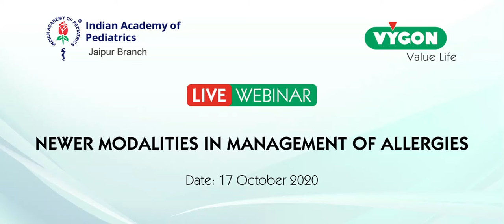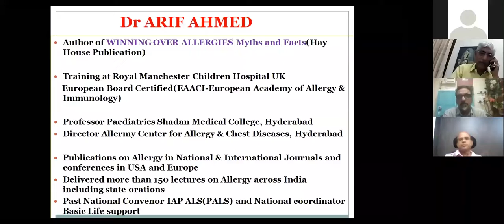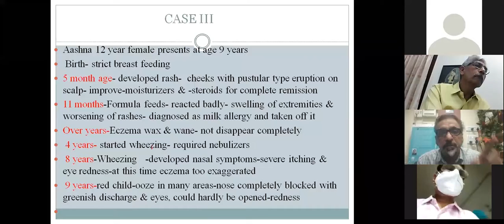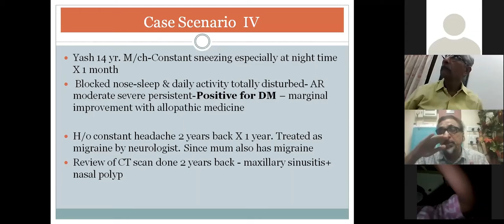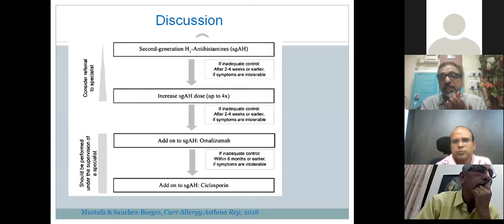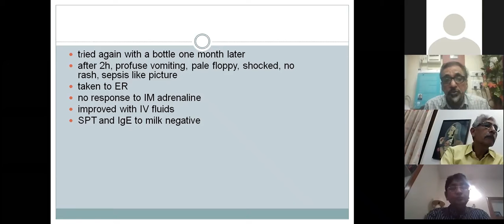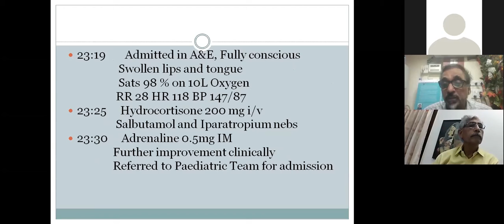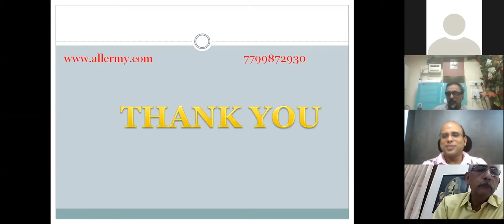Webinar: Newer Modalities in Management of Allergies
Webinar: Newer Modalities in Management of Allergies held on Saturday, 17th Oct 2020 at 8.30pm